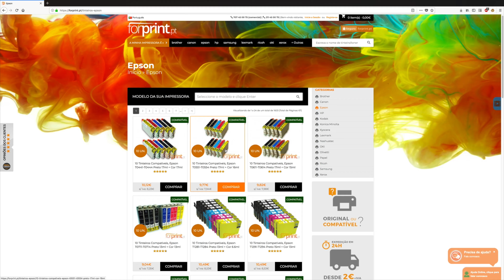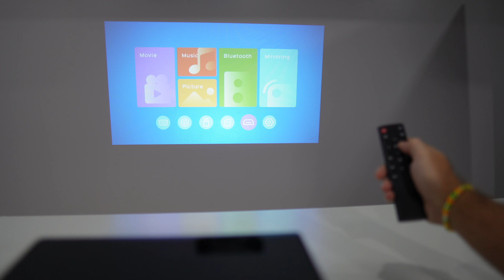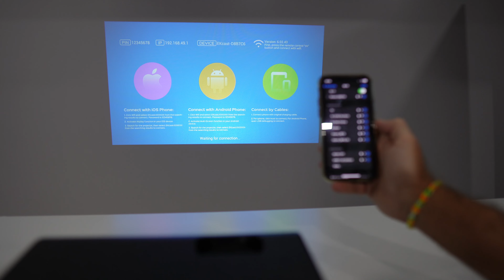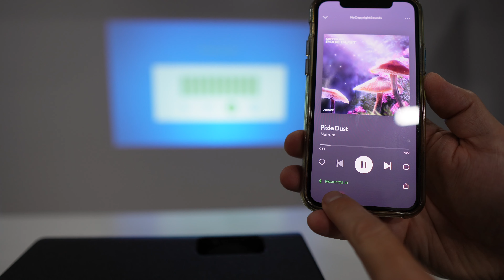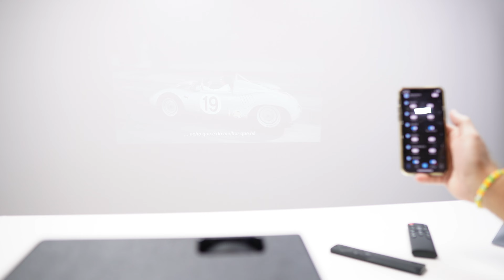Projetor ULTIMEA Magic 420 Pro até 150 Polegadas